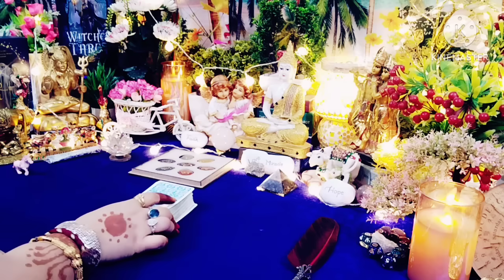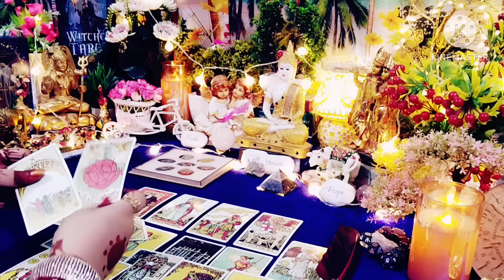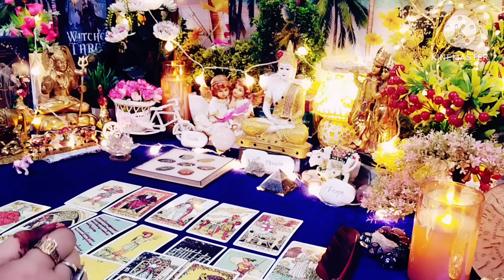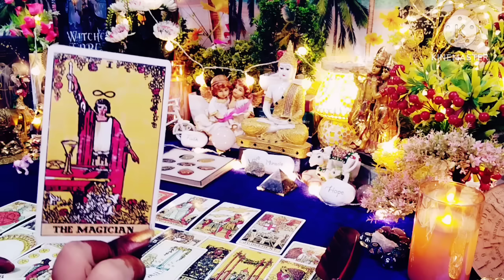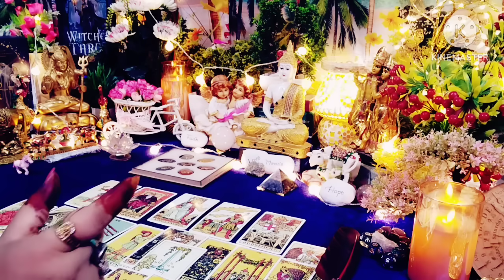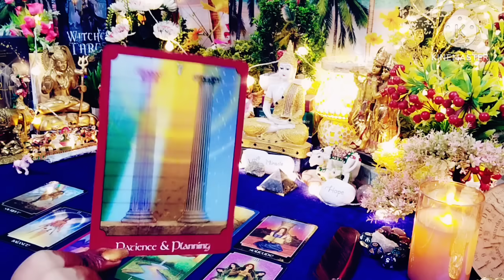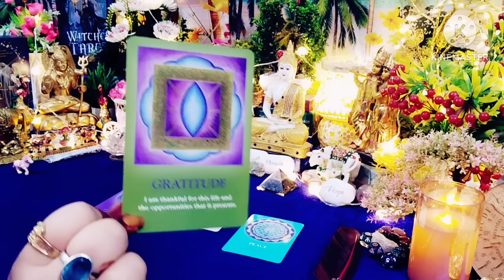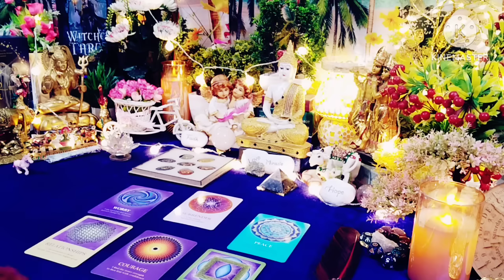💗💚Mood Hai Kharab😵Deepest Feelings Next Action💚💗All Signs Collective Timeless Tarot🌈